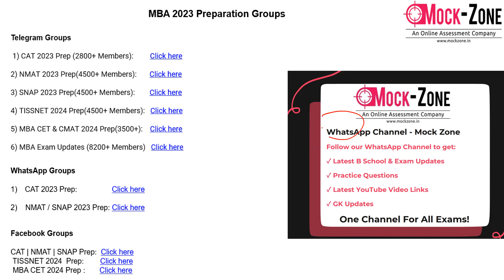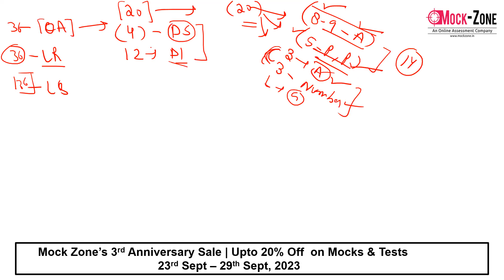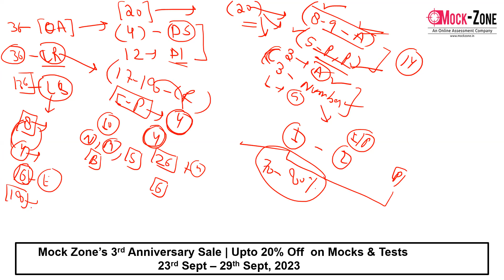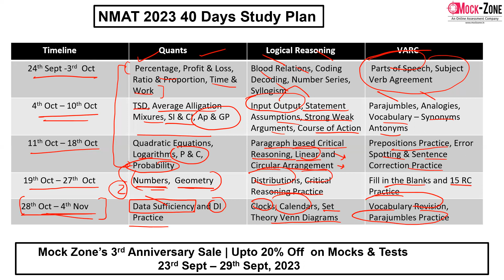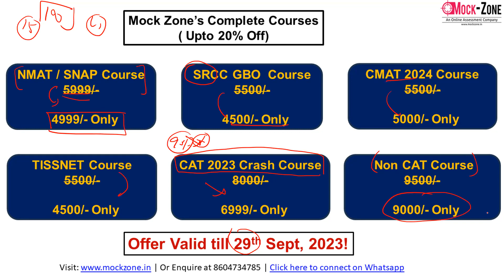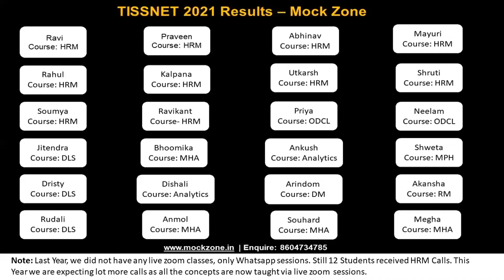NMAT 2023 Exam: 40 Days Dedicated Study Plan || Topics to Focus || Mission: NMIMS, Mumbai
Hi All,
In this video, I have discussed about 40 Days Dedicated Study Plan for NMAT.  Do watch the video for proper understanding regarding preparation strategy and exam dates.

NMAT / SNAP Dedicated WhatsApp Groups 2023

(More than 150 Questions have been posted in last 1 month)